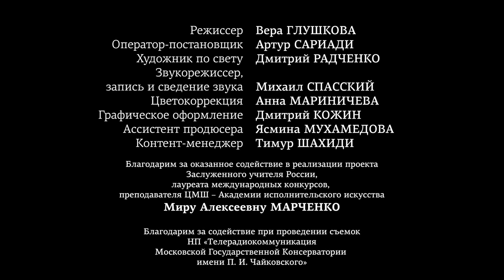06.02.2023 V. Malinin: Russian Piano School. Masters and Our Future, Moscow Conservatory, Great Hall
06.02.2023 Valentin Malinin in the project of Eduard Bagirov and Tabriz Shakhidi "Russian Piano School. Masters and Our Future". A cycle of concerts and recordings. The Great Hall of the Tchaikovsky Moscow State Conservatory

- A. Scriabin Étude in C-sharp minor, op. 42 no. 5
Performed by: Valentin Malinin

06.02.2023 Валентин Малинин в проекте Эдуарда Багирова и Табриза Шахиди "Русская фортепианная школа. Мастера и наше будущее". Цикл концертов и записей. Большой зал Московской государственной консерватории им. П.И. Чайковского

- А. Скрябин Этюд до-диез минор, соч. 42 №5
Исполняет: Валентин Малинин